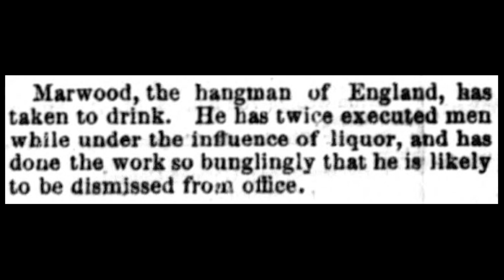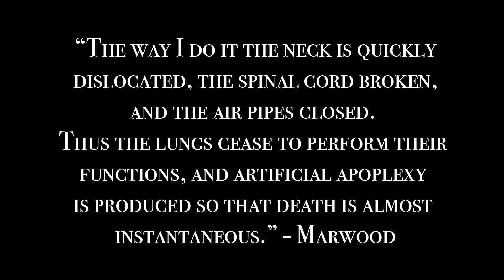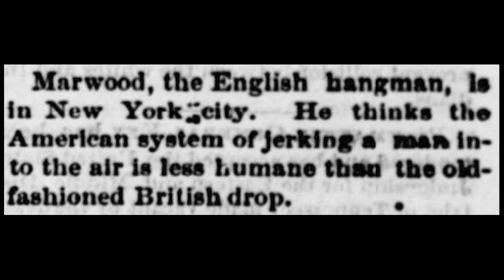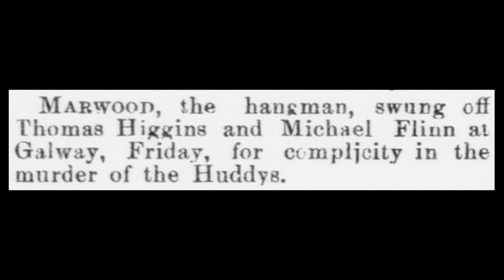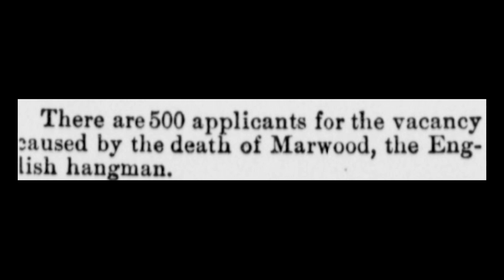The Long Drop Hangman - William Marwood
Hangman William Marwood was known for introducing the long drop. Unlike Calcraft, who used a much shorter rope, Marwood would use a long rope on his patients to cure them of their crime.